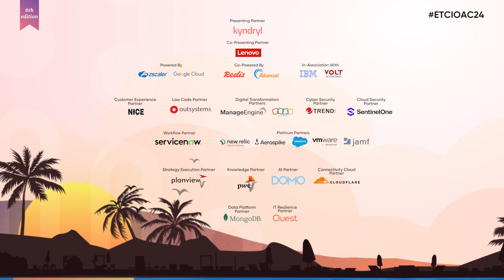Maximizing ROI with AI: Insights from Stefan Nily at ETCIO Annual Conclave 2024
Stefan Nily, Head of Airbus India Digital & Information Management, Airbus at the ETCIO Annual Conclave 2024 as he shares cutting-edge strategies to boost ROI using new-age tech like AI.